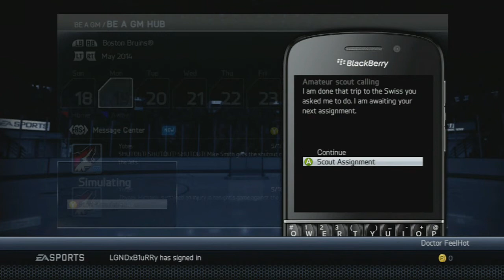NHL 14 GM Mode Commentary - Boston Bruins Ep.5 "Round 1"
Hey guys its Doctor FeelHot and today is the fifth episode of NHL 14 Be A GM Mode of the Boston Bruins.